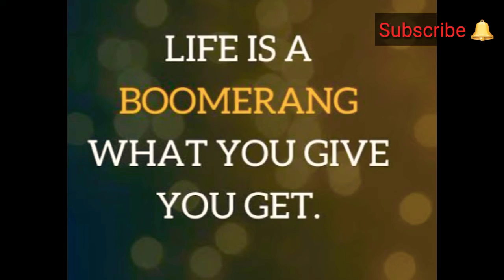RHEA CHAKRABORTY BAIL PLEA REJECTED AGAIN EXTENDED TILL 6TH OCTOBER | RHEA अब रिहा नही होगी Sry Babu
Note:

Information in this video is based at the time of the video publication and the gathered details from the legit sources. Videos and pictures used here are for descriptive purposes only.